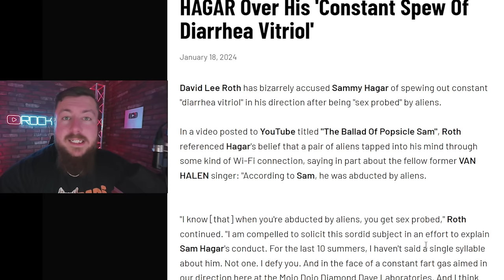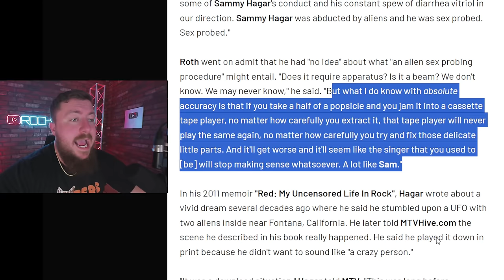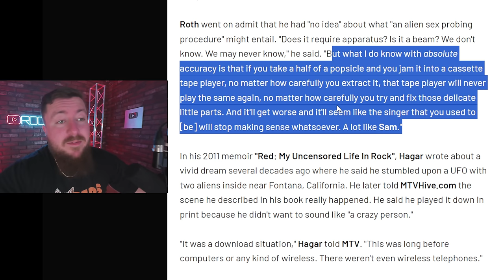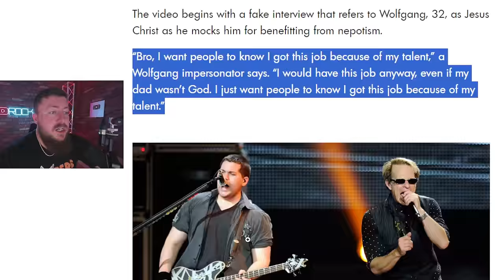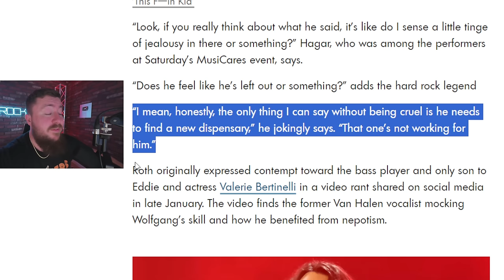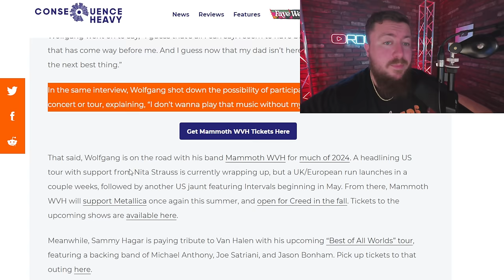Wolfgang Van Halen Fires Back at David Lee Roth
Wolfgang Van Halen has responded to the repeated instances of David Lee Roth calling him out in recent months. David Lee Roth released two videos mocking Wolfgang Van Halen earlier this year, seemingly out of nowhere.

0:00 David Lee Roth's unhinged rants
1:55 David Lee Roth blasts Sammy Hagar
3:33 David Lee Roth calls out Wolfgang Van Halen
5:19 Sammy Hagar's response
6:00 Wolfgang's classy response to David Lee Roth